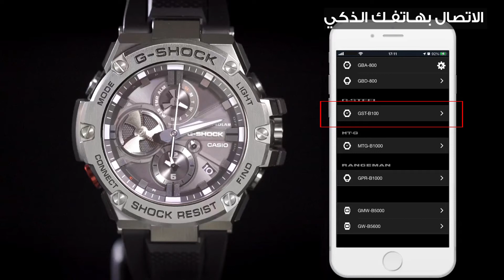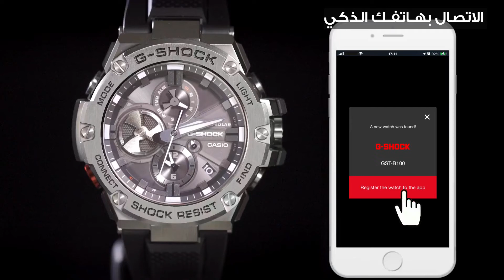GST-B100 CASIO G-Shock | شرح لغة عربية - كيفيـة الإقتران بالهاتف والتطبيق بالتفصيل جى شوك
شرح لغة عربية مبسط - اتبع هذه الخطوات لعمل اتصال بين الساعة و الهاتف الذكى والتطبيق
G-Shock Connected
عن طريق خاصية البلوتوث

1- شرح تعليمى لساعة كاسيو جى شوك موديل
GST-B100
 والتى تستخدم ماكينة رقم
5513
2- هذا الفيديو التعليمى يصلح لجميع الموديلات التالية من كاسيو جى شوك
GST-B100-1A
GST-B100B-1A3
GST-B100B-1A4
GST-B100BNR-1A
GST-B100D-1A
GST-B100D-1A9
GST-B100D-2A
GST-B100G-2A
GST-B100RH-1A
GST-B100TFB-1A
GST-B100X-1A
GST-B100X-2A

3- فى هذا الفيديو تم استخدام موديل

GST-B100-1A
كمثال للشرح عن جميع موديلات ساعات جى شوك السلسلة التى تبدأ ب
 GST-B100
لمزيد من الفيديوهات التعليمية نرجو الأشتراك فى قناة (جى شوك الشرق الأوسط) الرسمية على اليوتيوب من خلال الرابط التالى ليصل لك كل جديد
لمزيد من الفيدوهات التعليمية لهذا الموديل يرجى مشاهدتها من خلال هذا الرابط
 اللغة العربية *

 اللغة الانجليزية *
English Tutorial for Model GST-B100 How to Use/Adjust/Pair/Unpair & Clear,. etc.